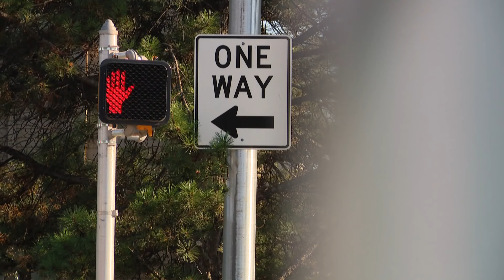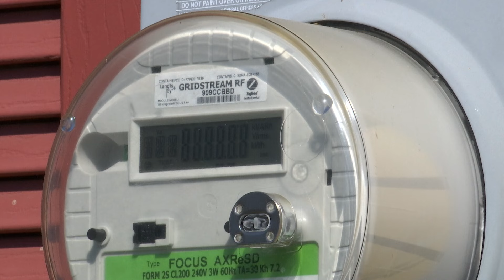13News Top Stories: 9 a.m., Sept. 22, 2024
Here are the top local news stories, weather and sports for central Indiana at the 8 a.m. hour on Sunday, Sept. 22, 2024.